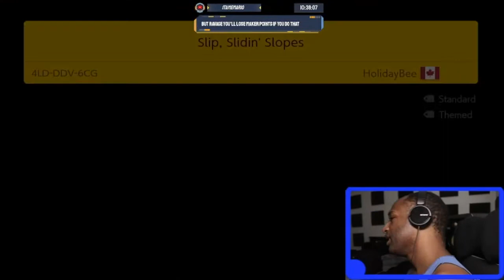Endless Lava Shell Jumping!!![Endless Expert][Super Mario Maker 2]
Lets Get Mad At Some Horrible Levels Today
Tik-Tok: @RealJRavage
Second Store Link!